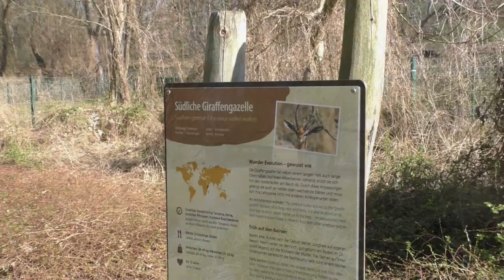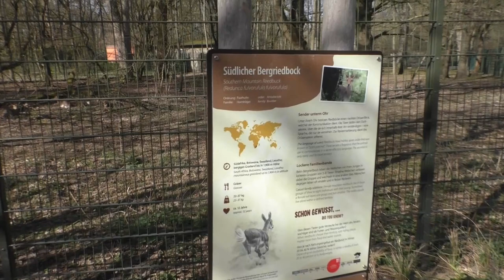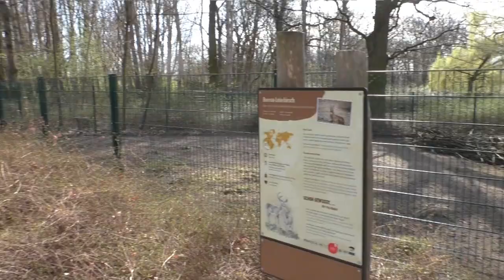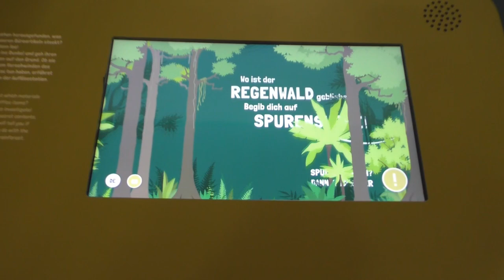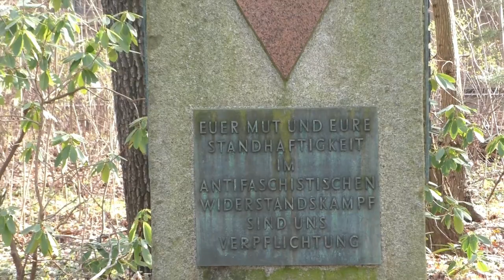Tierpark Berlin, 2024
In het voorjaar van 2024 kwamen we ook in Tierpark Berlin terecht. Een van de meest soortrijke dierentuinen van Europa, maar ook één van de grootste dierentuinen van Europa. Lopen jullie mee terug op onze stevige wandeling doorheen deze parel van het voormalige Oost-Duitsland? Een dierentuin met grote lanen, soms wat te eenvoudig verblijven... maar een grote collectie en ongenaakbare sfeer!